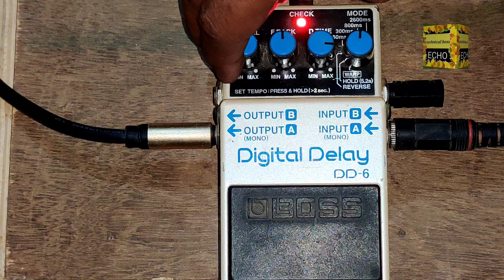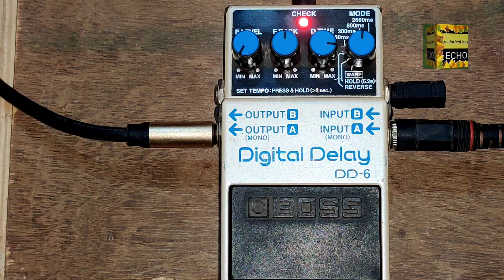Nabi ka lab par jo zikr hain ,, dd6 dd3